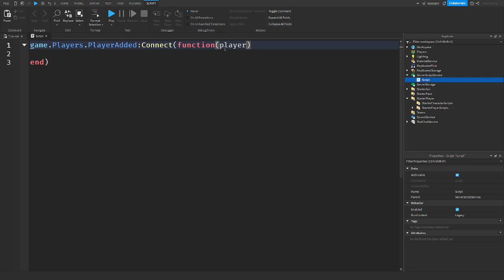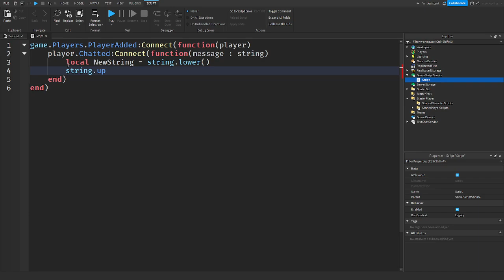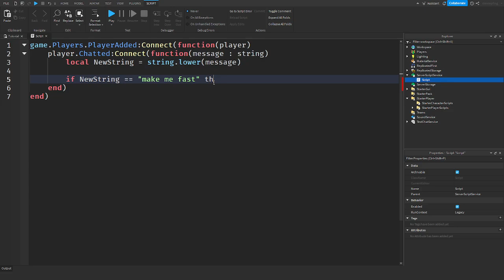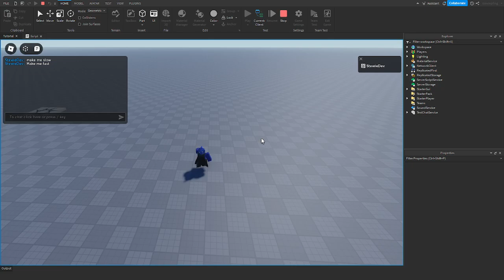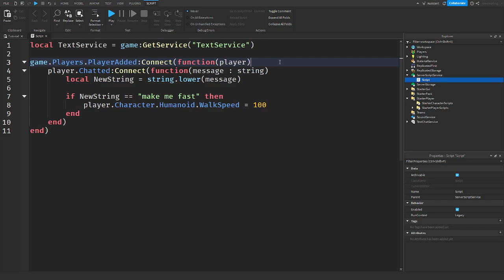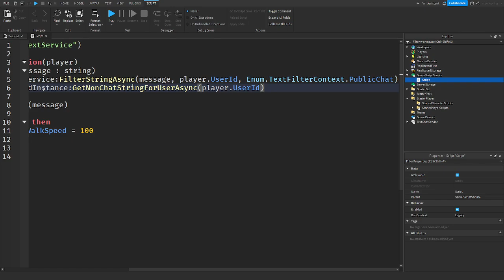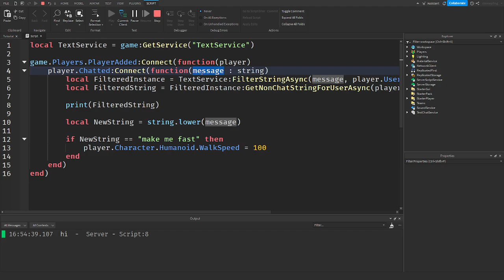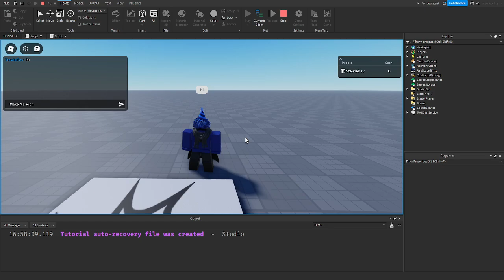Player Chatting And Chat Filtering | Roblox Studio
roblox
robloxdev
gamedeveloper
gamedev
robloxstudio
robloxscripting
robloxlua
datasavingroblox
datastores
functions

This Roblox How To Code tutorial will teach you how to script on Roblox for beginners. Roblox Coding or Scripting in Lua is very easy to learn and I've got years of experience to share with you so you can learn how to code a game on Roblox. A lot of people want to know how to learn Roblox scripting and this is the best place to start. We go over the Roblox scripting basics needed for you to master Roblox Studio.